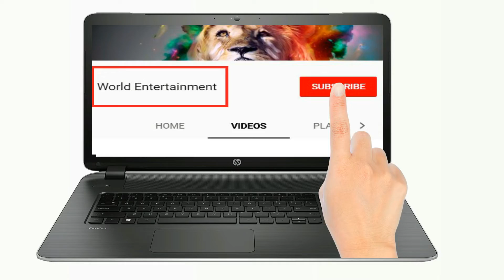Pakistan Railway Minister Sheikh Rasheed Has Eggs Attacked At Railway Station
Railway Minister Sheikh Rasheed Ahmed Has Eggs Attack At Railway Station Police Arrest One Person